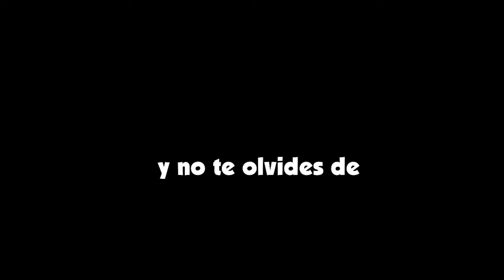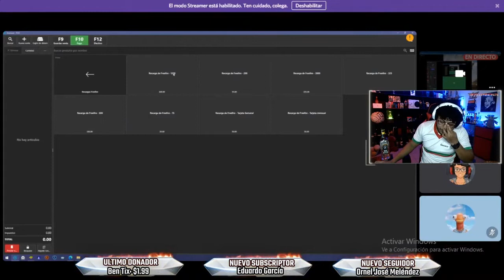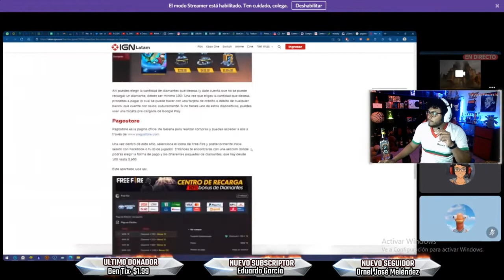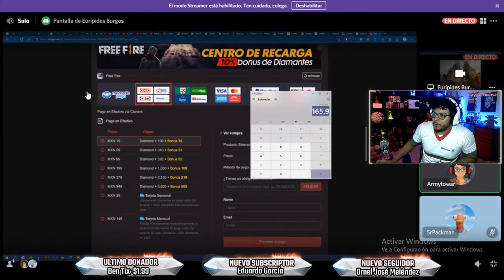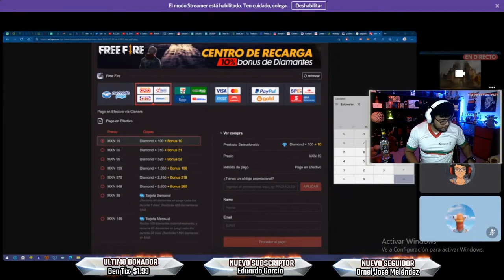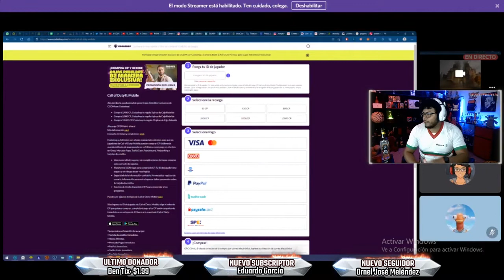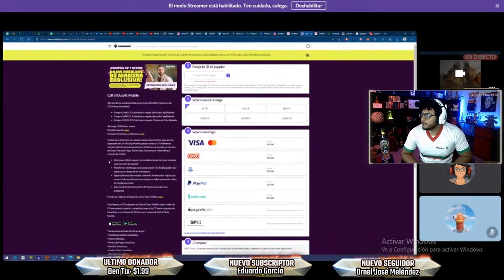Como vender diamantes para FREE FIRE en tu Sala de Videojuegos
▬▬▬▬🔔PROMOCIONES DE CANALES🔔▬▬▬▬
Para promocionar tu canal, red social o negocio en mis videos:
-Plan 1:
Promo en un video
costo: $10usd

-Plan 2:
Promo en un vídeo +publicación en comunidad
costo: $20usd

Recuerda colocar en el ¨Agregar una nota¨ en la parte del pago la característica principal, plus o lo que te diferencia de otros canales (sorteos que realices o cosas especiales que hagas).